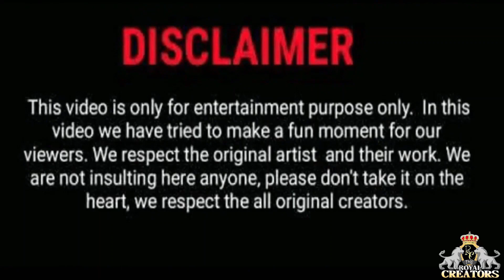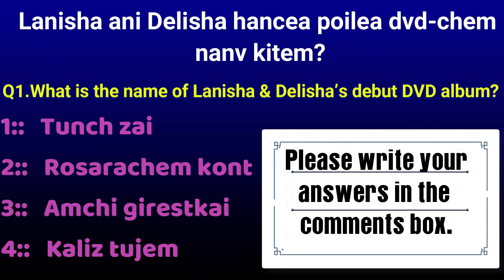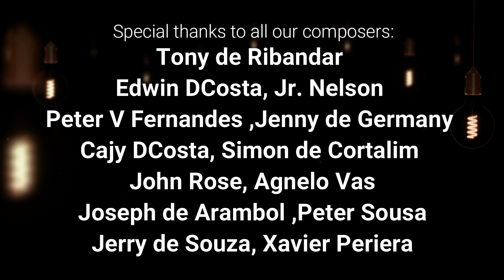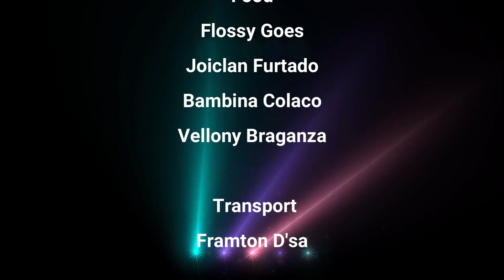UK Tiatristancheo Gozaleo 2021 # Episode 16 # Konkani Talk Show 2021#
The Royal Creators ,UK

present

" UK TIATRISTANCHEO GOZALEO"

Host

COM. AGOSTINHO

Episode 16 Guest

LANISHA & DELISHA

Special Thanks:

Nadeem ( location)

Framton de sa

Costume:

Self designed

Lights:

Gregg Carvalho

Edited

JD VIDEOGRAPHY (UK)

VB creations (UK)

Production Designs:

Team Royal creators, UK

Director of Photography:

Jalu Daniel (JD Videography)

Members of Royal creators

Concept Ideas:

Framton de sa

Logo animation:

VB creations , UK

Thumbnail:

VB creations, UK

Script Writers:

Framton de sa

Victor fernandes

Food & Transport

Joicelan Furtado